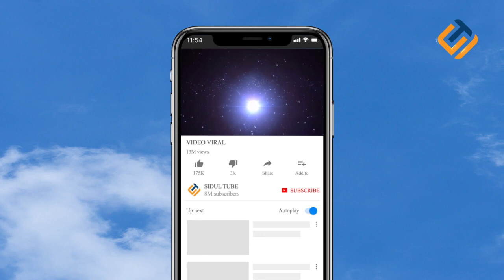10 Misteri Luar Angkasa yg NASA Masih Belum Mampu Menjawab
Percayakah  kita bahwa manusia tidak sendirian di alam semesta ini? Percaya atau tidak, alam semesta begitu misterius. Masih begitu melimpah hal yang tidak kita ketahui di luar sana.

Ada banyak sekali hal misterius dan fenomena yang masih sukar dijelaskan. Berikut ini 10 misteri luar angkasa yang masih terbungkam.